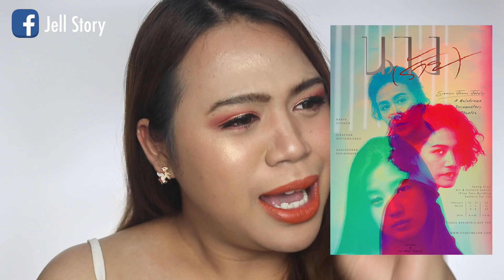แต่งหน้าแบบนางร้ายในละครหลังข่าว ด้วย คสอ หลักร้อย จาก ODBO!!